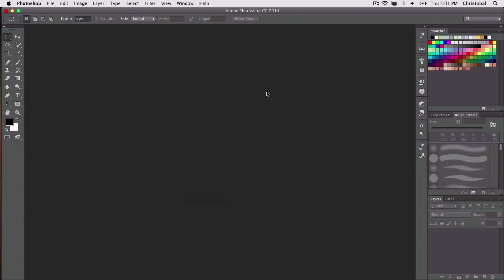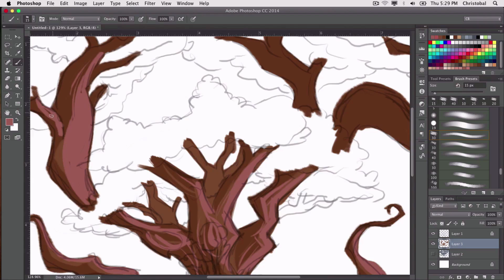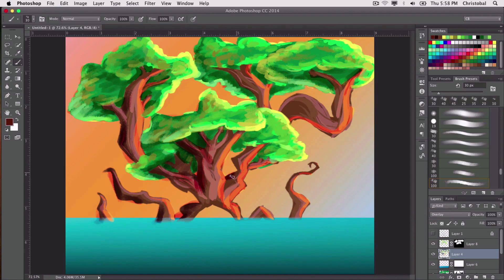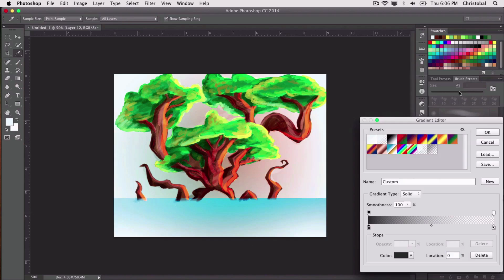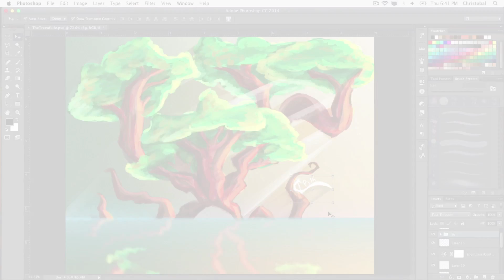The Tree of Life - SpeedPainting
This is a digital painting of a tree the grows more trees from its branches.